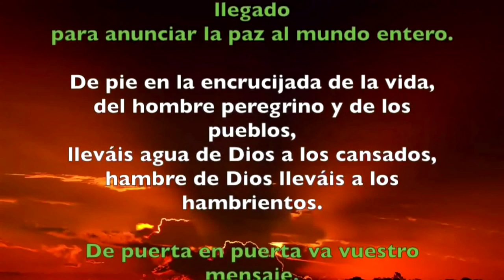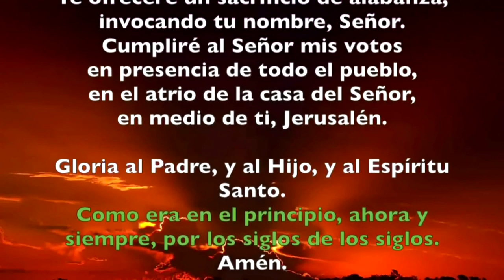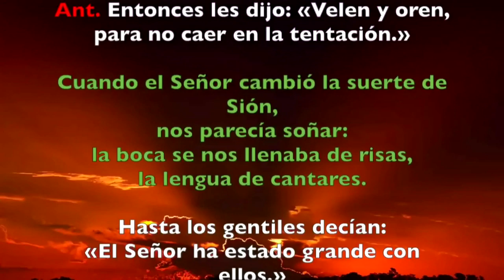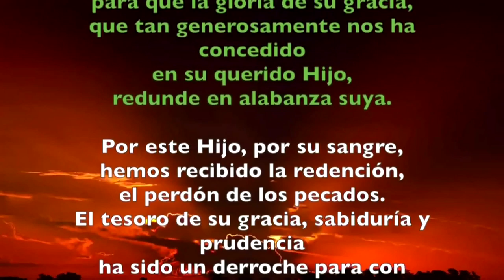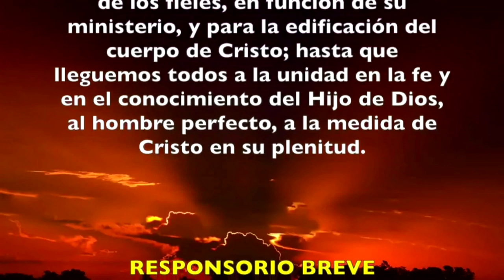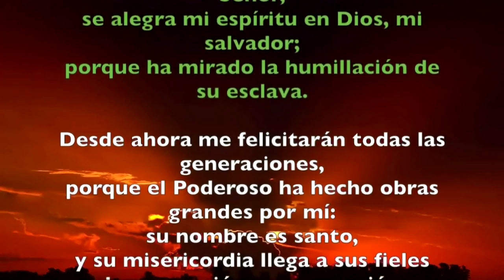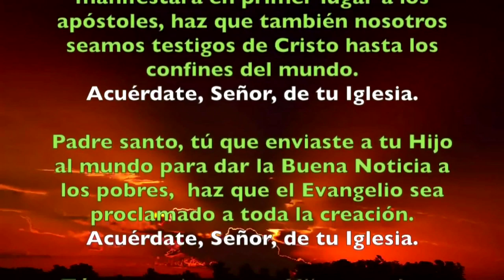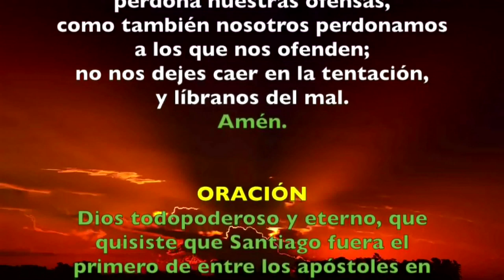Oración de la tarde (Vísperas), FIESTA de Santiago, apóstol | Padre Sam